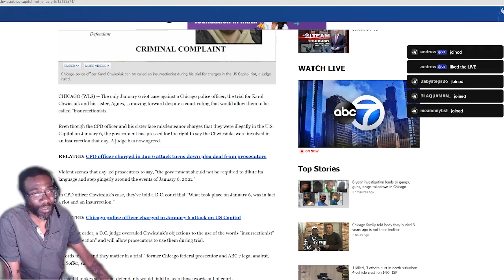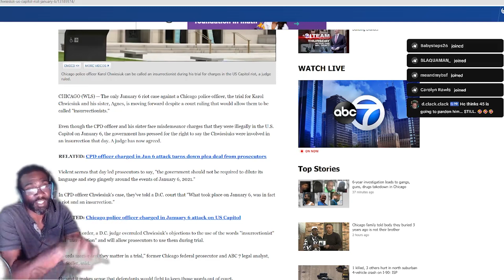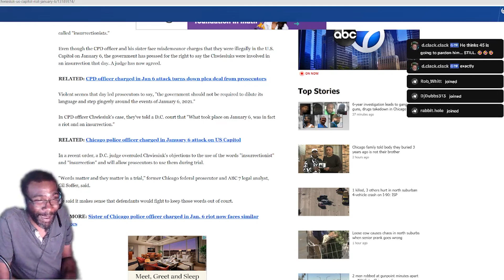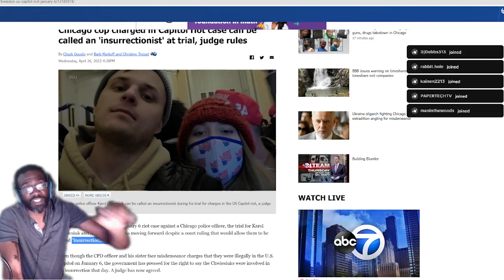Ex-Chicago Cop and Capitol Rioter doesn't wanna be called an "Insurrectionist"